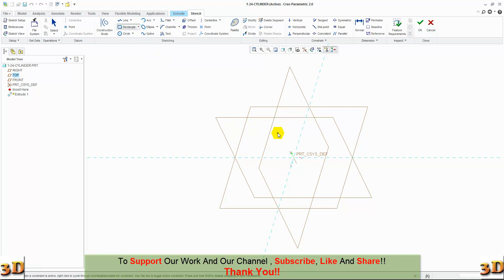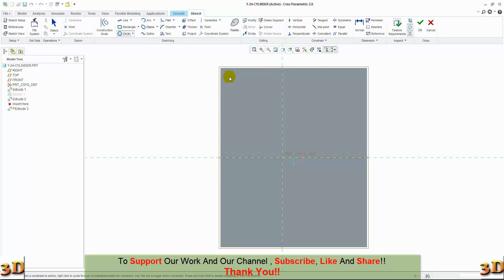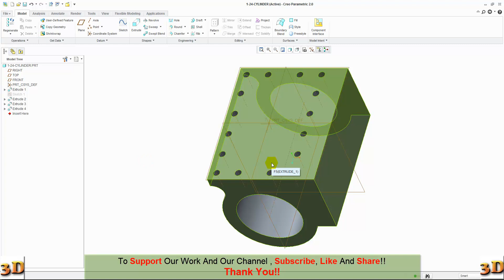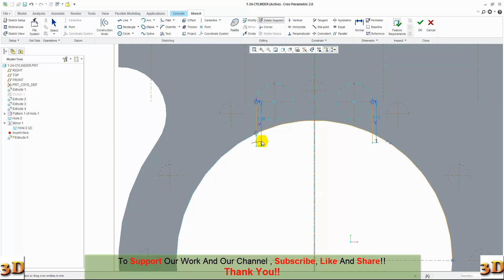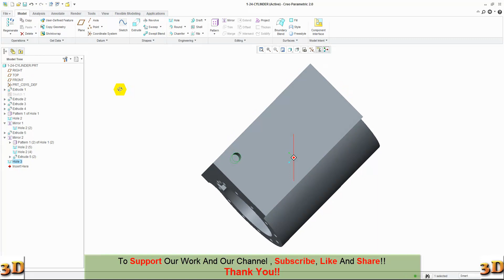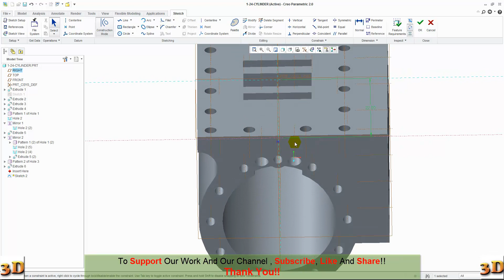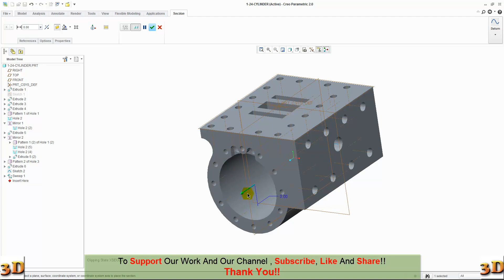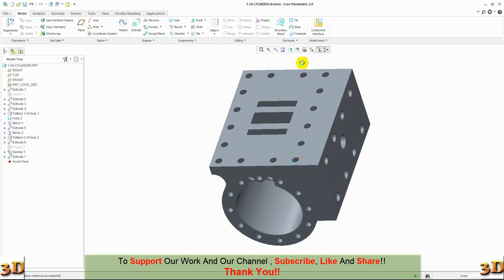PTC CREO Modeling Part 1-24 | CYLINDER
CREO parametric proe A steam locomotive is a type of railway locomotive that produces its pulling power through a steam engine. These locomotives are fueled by burning combustible material – usually coal, wood, or oil – to produce steam in a boiler. The steam moves reciprocating pistons which are mechanically connected to the locomotive's main wheels (drivers). Both fuel and water supplies are carried with the locomotive, either on the locomotive itself or in wagons (tenders) pulled behind.
Steam locomotives were first developed in United Kingdom during the early 19th century and used for railway transport until the middle of the 20th century. Richard Trevithick built the first steam locomotive in 1802. The first commercially successful steam locomotive was built in 1812–13 by John Blenkinsop. Locomotion No. 1, built by George Stephenson and his son Robert's company Robert Stephenson and Company, was the first steam locomotive to haul passengers on a public railway, the Stockton and Darlington Railway in 1825. In 1830, George Stephenson opened the first public inter-city railway, the Liverpool and Manchester Railway. Robert Stephenson and Company was the pre-eminent builder of steam locomotives for railways in the United Kingdom, the United States, and much of Europe in the first decades of steam.
In the 20th century, Chief Mechanical Engineer of the London and North Eastern Railway (LNER) Nigel Gresley designed some of the most famous locomotives, including the Flying Scotsman, the first steam locomotive officially recorded over 100 mph in passenger service, and a LNER Class A4, 4468 Mallard, which still holds the record for being the fastest steam locomotive in the world (126 mph).
From the early 1900s, steam locomotives were gradually superseded by electric and diesel locomotives, with railways fully converting to electric and diesel power beginning in the late 1930s. The majority of steam locomotives were retired from regular service by the 1980s, although several continue to run on tourist and heritage lines.